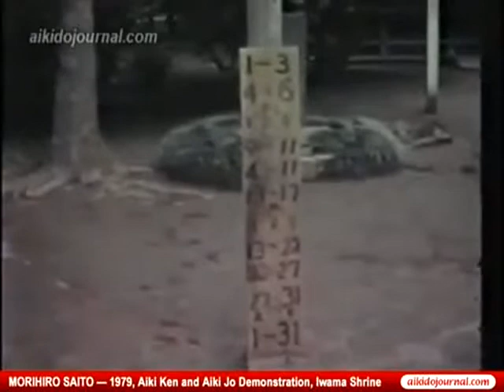Morihiro Saito Aiki Ken and Aiki Jo at the Aiki Shrine YouTube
AUSTRALIA AiKIDO. Information for Takemusu Aiki students at the Ku-ring-gai Aikido Dojo in Sydney, Australia.

This video was produced by Aiki News from video footage taken at the Iwama Dojo around 1981 I believe, as that is when Saito Sensei drew up the techniques that you can see on the Big Board behind him. The techniques and the manner in which he performs them (when he was in his prime) faithfully record the teaching of the bukiwaza when I studied at the dojo in 1980.

My sole aim in providing these videos is to support the mission of my teachers, to keep the true understanding of this wonderful art of Aikido as taught by O'Sensei in Iwama as Takemusu Aiki, alive for the future.

Derek Minus 6th dan member of the Aikikai. Sydney, Australia 20-2-22.